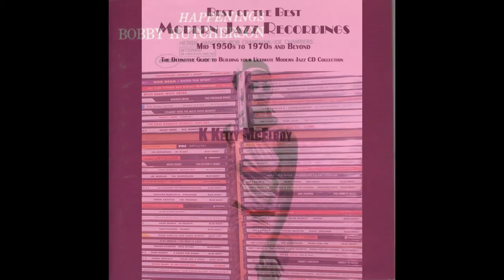Bobby Hutcherson - Head Start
Bobby Hutcherson – Happenings
Record Label: Blue Note ▪ Release Date: 1966 ▪ Style(s): Modal
Bobby Hutcherson - Vibes & Marimba ▪ Herbie Hancock - Piano ▪ Bob Cranshaw - Bass ▪ Joe Chambers - Drums